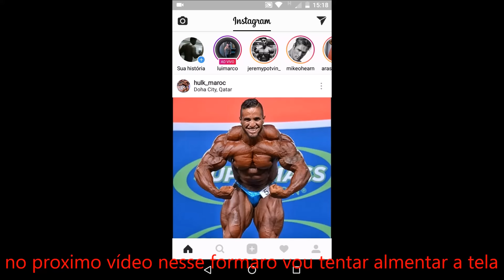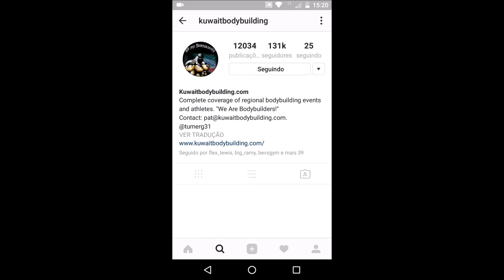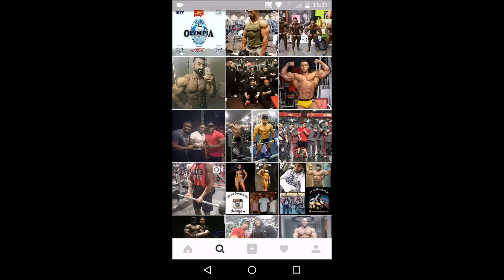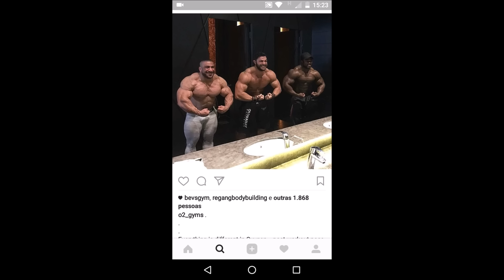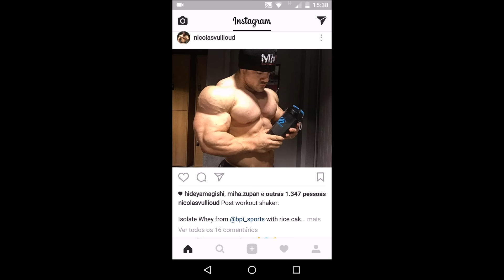Brandon Curry prova o anabolic chicken e o instabodybuilding